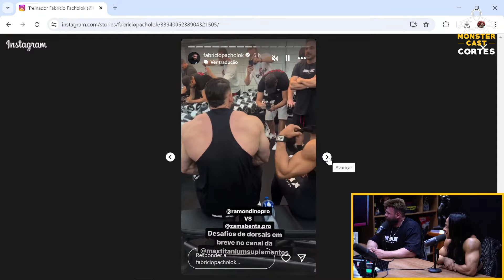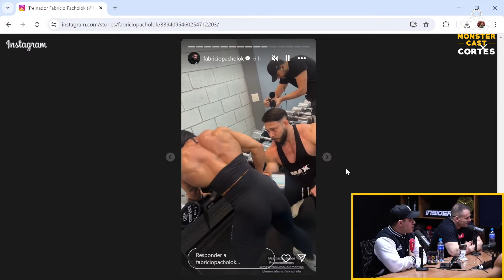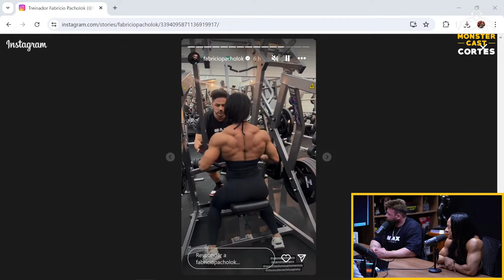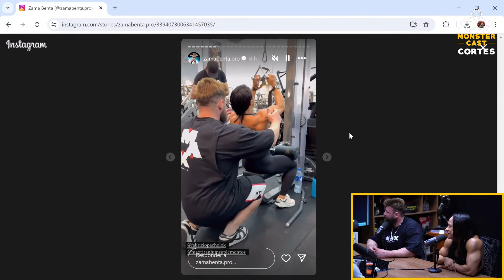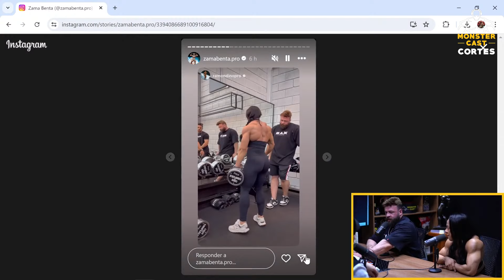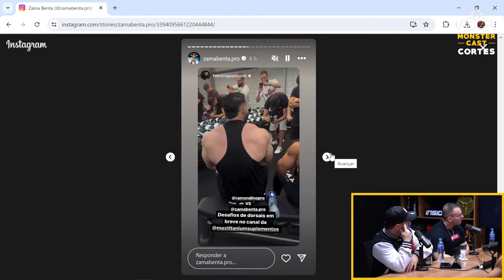RAMON DINO no TREINO PESADO com ZAMA ! RUMO AO OLYMPIA !!! | ZAMA BENTA & PACHOLOK